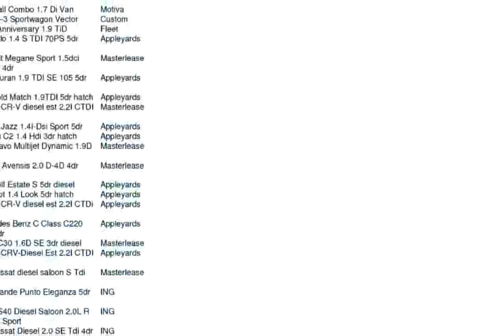Volkswagen TIGUAN ESTATE 1.4 TSi BlueMotion Tech S 5dr [2WD]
volkswagen tiguan
volkswagen tiguan estate
volkswagen tiguan estate review
volkswagen tiguan diesel estate
volkswagen tiguan chinese tvc shot in nepal
volkswagen tiguan diesel estate 2.0 tdi
volkswagen tiguan commercial